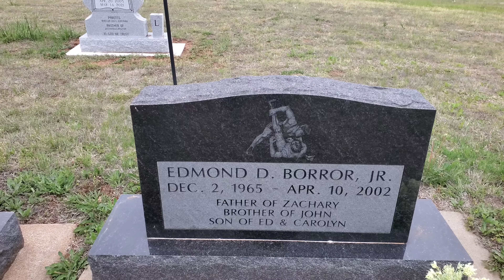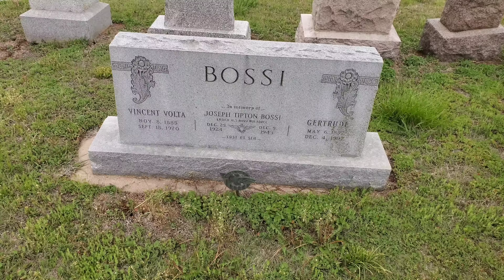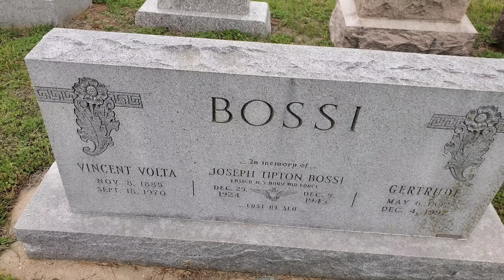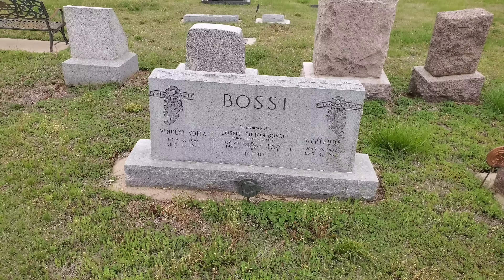An Empty Grave His Body Lost Forever At Sea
Visiting the cenotaph of Joeseph Tipton Bossi who was one of the fourteen pilots who were lost on flight 19 over the area known as the Bermuda or devils triangle on december 5th 1945